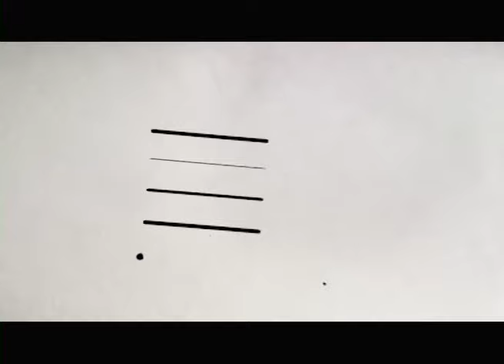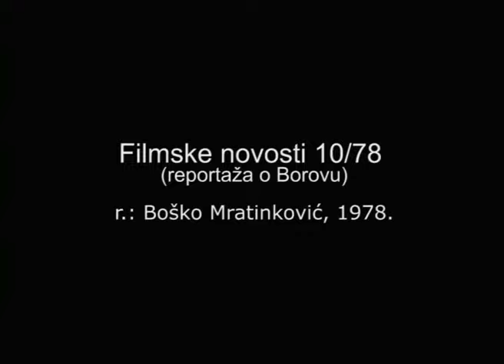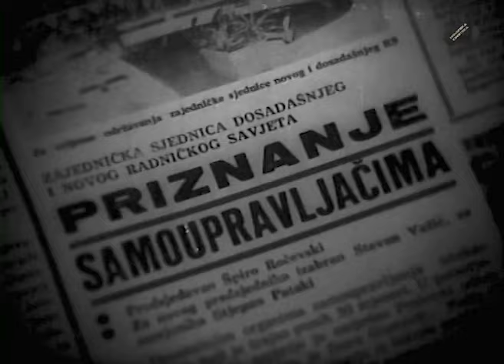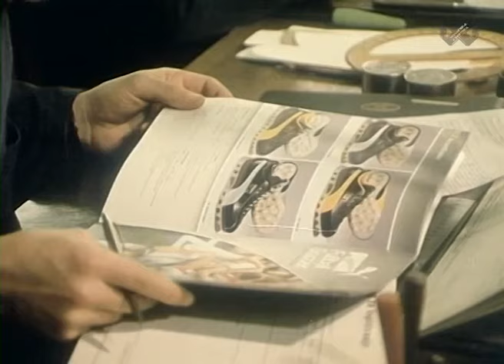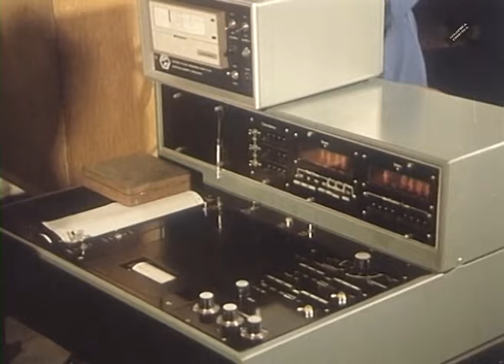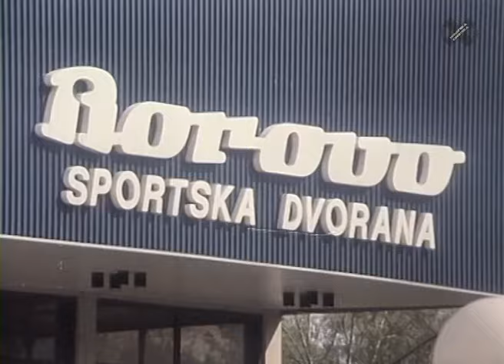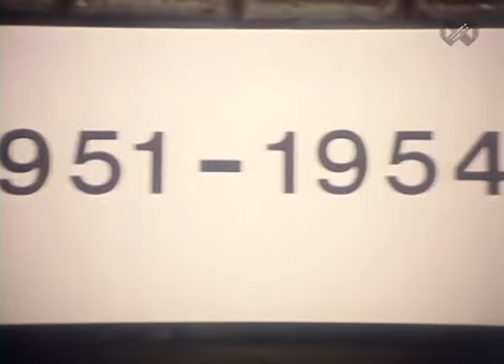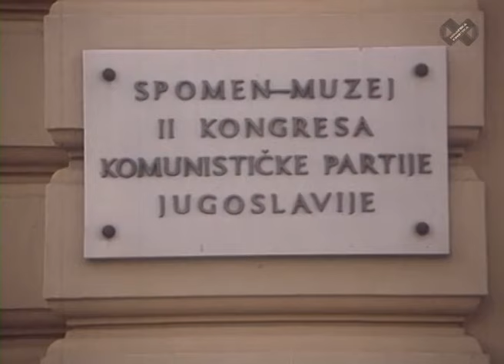Tvornica Borovo: filmski zapisi iz povijesti giganta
U okviru promocije nacionalne filmske zbirke Hrvatske kinoteke HDA-a prikazujemo reprize programa Filmski četvrtak u HDA-u koji se uobičajeno održava u zgradi HDA-a na Marulićevom trgu 21.

Danas, 20. kolovoza 2020., donosimo program od 2 dokumentarna filma i jednog žurnala pod naslovom Tvornica Borovo: filmski zapisi iz povijesti giganta.

Riječ je o filmovima:
00:00:38 Jedan dan u Borovu (1961., 13 min, r. I. Tomulić)
00:12:54 Filmske novosti 10/78: reportaža o Borovu (1978., 2 min, r. B. Mratinković)
00:15:30 50 godina Borova (1981., 34 min, r. K. Papić)

Tvornica Borovo bila je jedna od najvećih jugoslavenskih tvornica koja je na svojem vrhuncu, uz automobilske gume i metalske proizvode, izrađivala više od 20 milijuna pari obuće godišnje, imala je više od 22 tisuće zaposlenih te posjedovala 600 maloprodajnih objekata. Borovo naselje, u kojem su živjeli radnici Borova, bilo je vrlo razvijeno naselje s bogatim društvenim, sportskim i kulturnim životom. Kroz dokumentarne filmove i filmske žurnale prikazat ćemo vam kako je uprava Borova organizirala rad u impresivnim tvorničkim objektima i istodobno vodila brigu o slobodnom vremenu svojih zaposlenika.